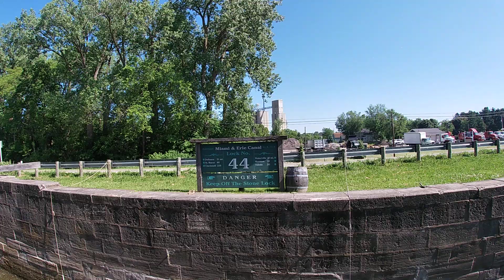Walking around Grand Rapids, Ohio